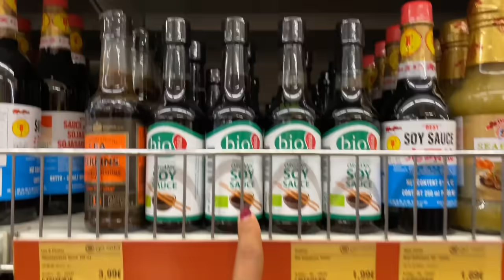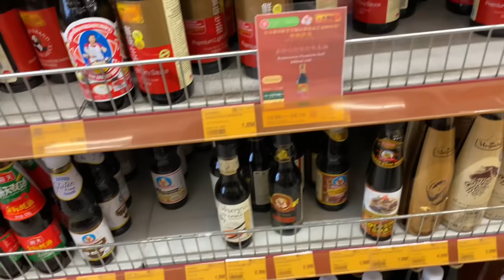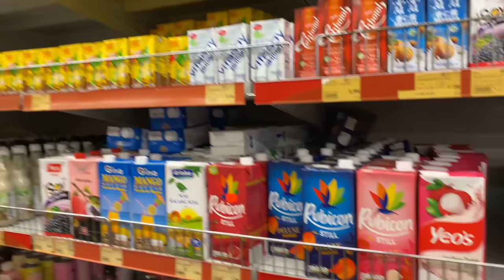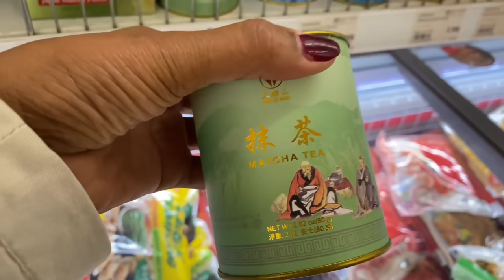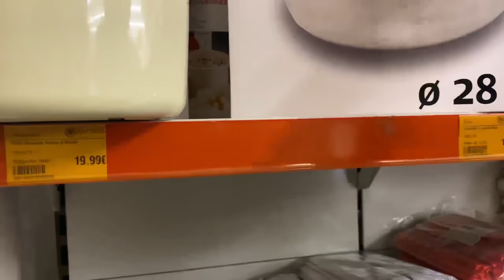Mi Suegra Viene a Casa ,Operación| Limpia Conmigo+Compra Comida Semanal|Alegrias Cubita Vlogs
Mi Suegra viene a casa 🏠 , Limpia Conmigo  ..Compra para Cuba?Mercado Semanal , Alegrias Cubita Vlogs

 @Elizita Vlogs    @OcdielAvilaVlogs   @BettyCubita

Agradezco inmensamente que me dejen entrar en sus hogares los invito mis Amores a que se Suscriban ,me dejen sus Comentarios , regálame tu LIKE que eso nos ayuda en el canal y COMPARTE para que la familia siga Creciendo

Les mando un beso enorme lleno de Bendiciones  ;)Chao

EN EL VIDEO VLOG DE HOY MI NUERA SE PONE CELOSA | RUTINA DE MAÑANA! MI HIJO ME DICE LOCA, Alegrías Cubita Vlogs

vlogsalegrias cubita blogalegrias cubita vlogs comprasalegrias cubita vlogs supermercadoalegrias cubita vlogs organizacionvlogs diariosvlog familiaresalegrias cubita vlogs cubanaalegras cubita vlogs youtubealegrias cubita vlogs mi esposo